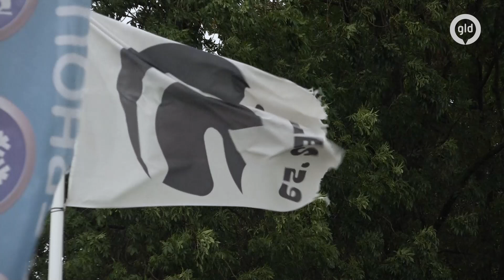Zo begon Achilles tien jaar geleden aan avontuur met slechte afloop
Achilles'29 begon exact tien jaar geleden aan het betaald voetbalavontuur. De Groesbeekse club grossierde in prijzen op amateurniveau en maakte in 2013 de overstap. Het liep uiteindelijk fataal af, maar het pionieren begon met een gelijkspel uit tegen FC Emmen.